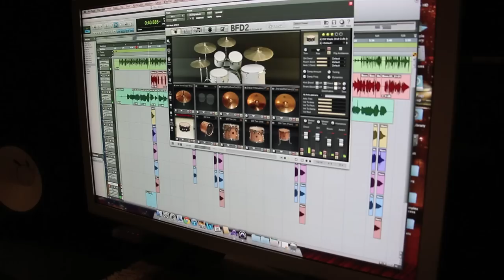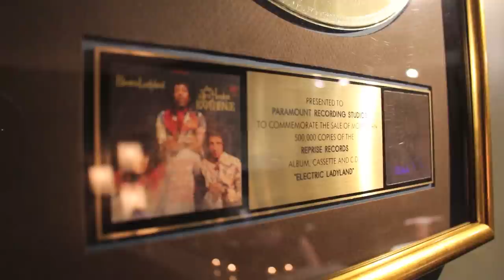[Episode 4] "Wings" - JYONGRI in Los Angeles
JYONGRI in Los Angeles - [Episode 4] "Wings"
Produced by Farin Hite & Kris Roche
Music and lyrics by JYONGRI & Kris Roche
Performed by JYONGRI & Kris Roche

Wings

どこまでも高くても
願いはここから届くねと
言ってくれた君とも離れ僕は旅立ちを決めたからね
君が与えてくれたこの羽根は強くなるためにでしょ？
だから今、羽ばたくよ

夢にまで見た一番星を掴みに行きたいよ
諦める程遠くても
大事なものは失ったとしても
照らしてくれているでしょ

見守る月は一つだけだと教えてくれた夜も
いつまでも昨日のよう
何気ない日々は過ぎ去って行くけど
どこかで輝いているでしょ

どうか空だけはあの日のままでと